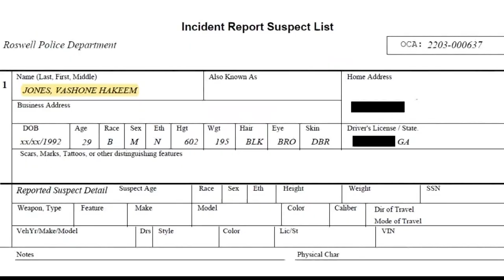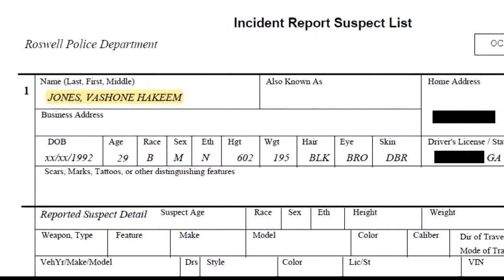Former Bibb County deputy a suspect in theft at late NFL player Demaryius Thomas' home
Roswell police are still investigating how someone stole memorabilia from the home of the late NFL wide receiver Demaryius Thomas.

13WMAZ News is the #1 station for news and weather in the Central Georgia area, serving people in Dublin, Macon, Milledgeville and Warner Robins.